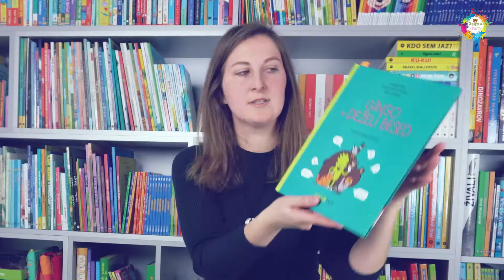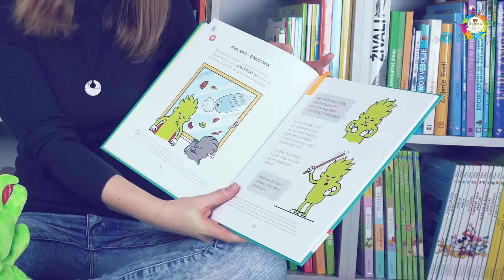Timmy KIDS TV. GingoTalk - Gingo nas uči Š.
Logopedinja Petra Kavšek Vrhovec bo svoje znanje prenašala na naše malčke. Z Gingom nas v videu učita izgovorjave črke Š.

Mali Gingo se sprehaja v deželi besed in z otroki odkriva svet.
Z njim se bodo lahko igrali, učili in tudi jezikali.
S pomočjo zgodb, logopedskih nasvetov in vaj bodo besede tekle gladko, se prelivale v stavke in odpirale vrata v čarobni svet domišljije.
Knjiga je namenjena otrokom med 2. in 8. letom, njihovim staršem, vzgojiteljem, učiteljem in vsem, ki želijo spodbujati otrokov govorno-jezikovni razvoj.

PODROBNOSTI:
- 22 zgodb
- 64 strani
- trda vezava,
- dimenzije: 28 × 24 cm
- vsebuje dodatne nasvete in ideje za spodbujanje komunikacije,
govora in jezika.